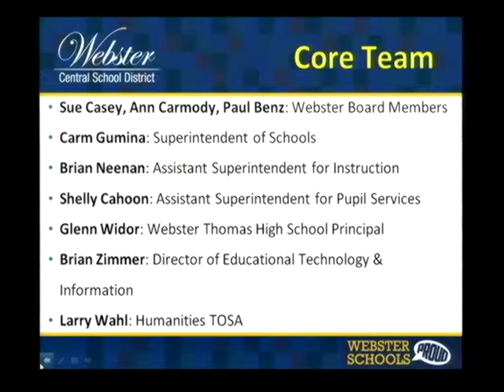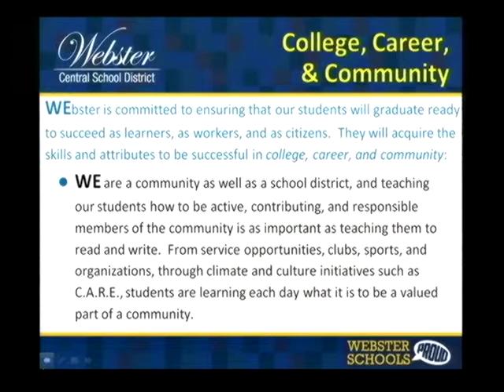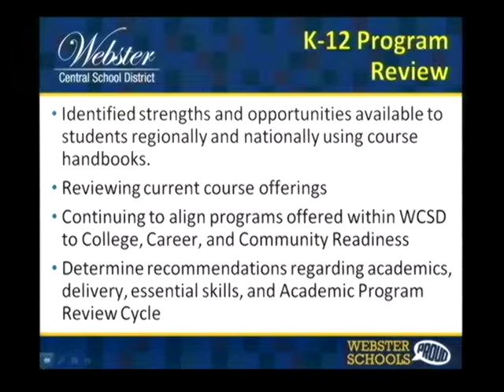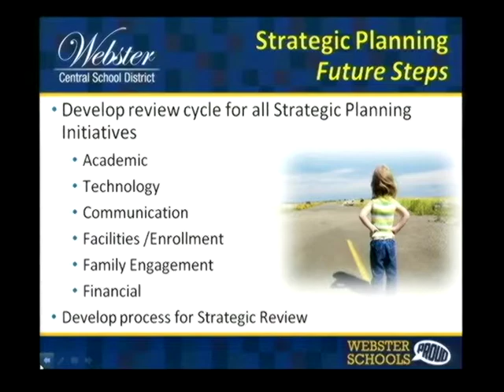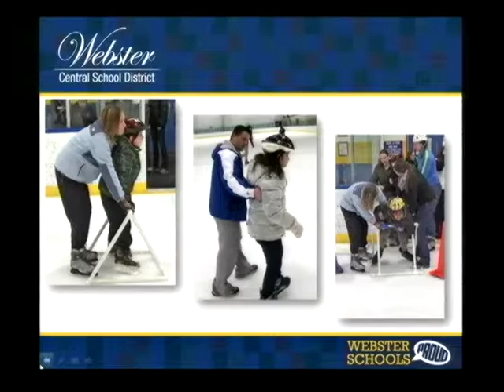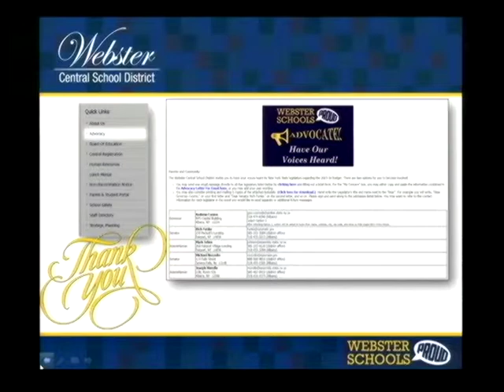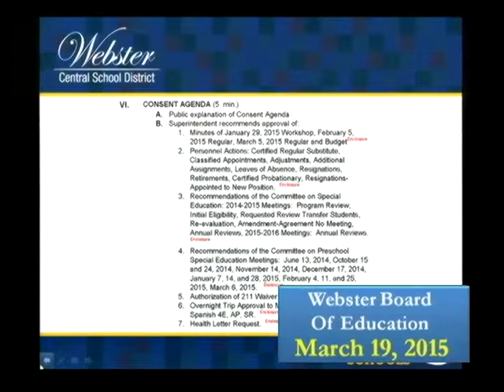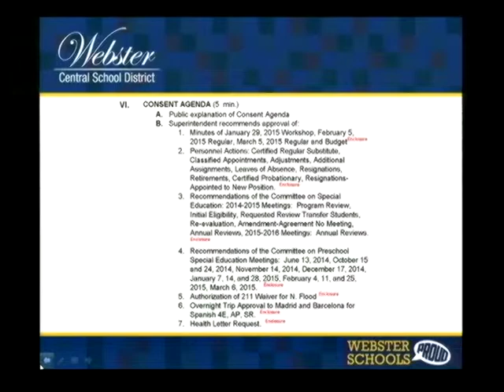2015-03-19 WEB Board of Education